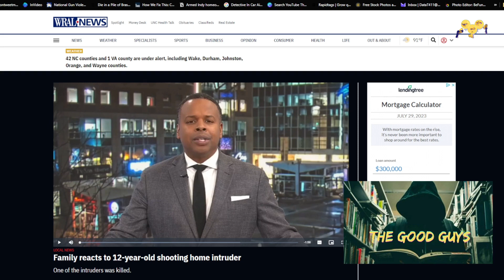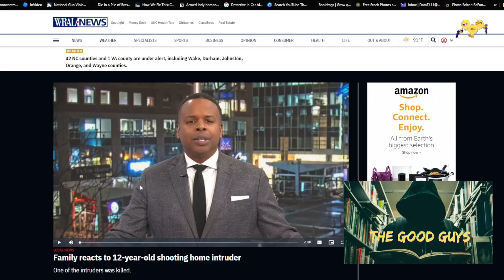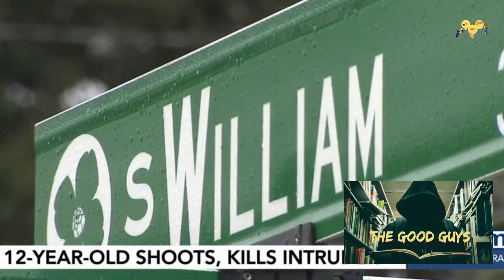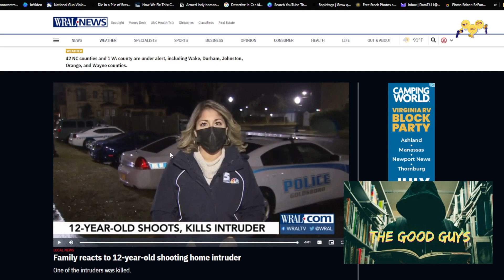12 year old shoots home intruder after 73 year old woman shot during robbery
12 year old shoots home intruder after 73 year old woman shot during robbery

Minds: @DataT411
TruthSocial: @DataT411